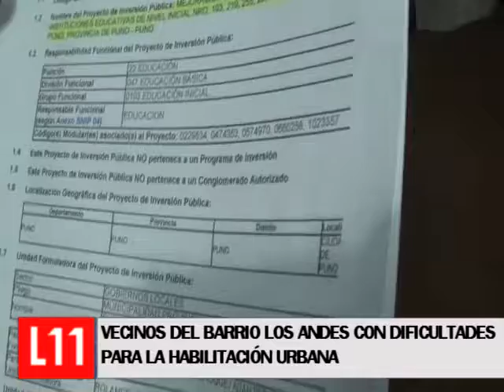BARRIO LOS ANDES LOS ANDES